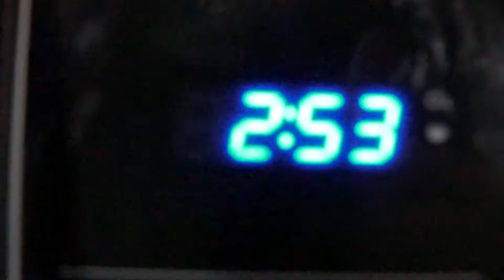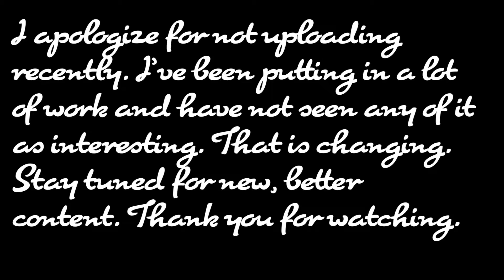Making Moves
Hey guys! Have you joined my Facebook group yet?

I'm starting the Pursuit Family. This lets me connect with you one on one and gives you instant access to giveaways, discounts, new releases, and updates. Text 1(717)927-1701 and fill out the form to enter.

Support me and my pursuit at pursuitfamily.com